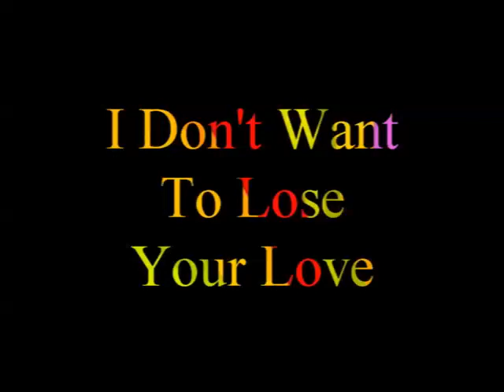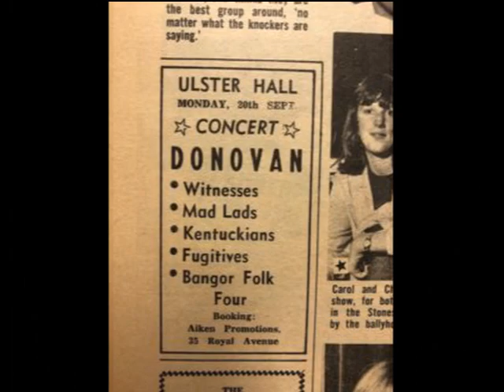I Don't Want To Lose Your Love MAD LADS Video Steven Bogarat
The group was formed at Booker T. Washington High School in Memphis, Tennessee, USA. The original line-up comprised John Gary Williams, Julius E. Green, William Brown and Robert Phillips. They were originally called The Emeralds, but changed their name because there was another group of that name; the name "Mad Lads" was suggested by Stax employee Deanie Parker in response to the group's behavior and also in recognition of local disc jockey Reuben "Mad Lad" Washington.[2][3] They first recorded for Stax in 1964, releasing "The Sidewalk Surf", co-written by Isaac Hayes under the name Ed Lee, which was not a hit. However, their second record, "Don't Have To Shop Around", rose to no. 11 on the Billboard R&B chart, and no. 93 on the pop chart.[4] Featuring organ by Hayes and piano by Booker T. Jones,[2] it has nonetheless been described as "curiously anachronistic, owing more to doo-wop than southern soul,"[5] and featured "the high, innocent tenor of John Gary Williams."[6]

They followed up with "I Want Someone", "I Want A Girl" and "Patch My Heart", which were all R&B hits in 1966. However, towards the end of the year Williams and Brown were drafted. The group continued to make live appearances with the pair being replaced by Sam Nelson and Quincy Billups Jr., but the new line-up's recordings were not as successful.[6] After Williams returned from military service, he was reinstated in the group, over other members' protests, at the insistence of record company co-owner Jim Stewart.[5][6] The group continued to have R&B chart hits through to 1969, their final hit being a version of "By The Time I Get To Phoenix" which also reached the pop chart. In 1972, the group continued for a while and finally split up.[3]

Williams recorded a solo album, John Gary Williams, at Stax in 1973. He later worked outside the music business in Iowa and Los Angeles, before forming a new touring version of the Mad Lads in 1984.[3] The new group recorded an album, Madder Than Ever, in 1990.[5]

Julius E. Green died on January 14, 2013.[7] William C. Brown III died on July 24, 2015, aged 69.[8] John Gary Williams died in May 2019, aged 73.[9] The Mad Lads were inducted into the National Rhythm & Blues Hall of Fame Class of 2014.